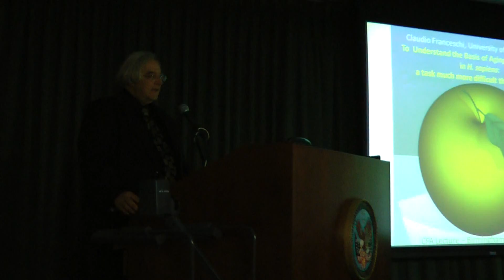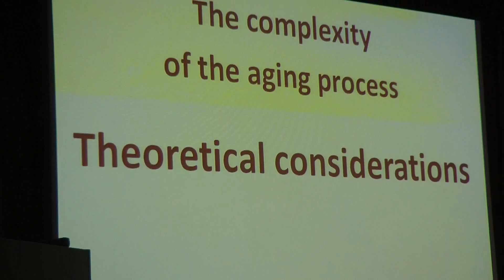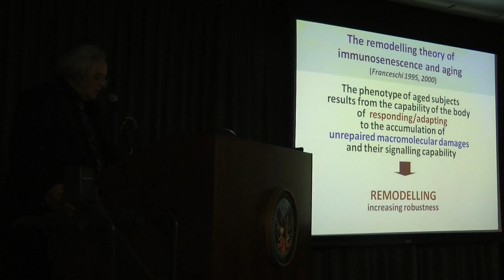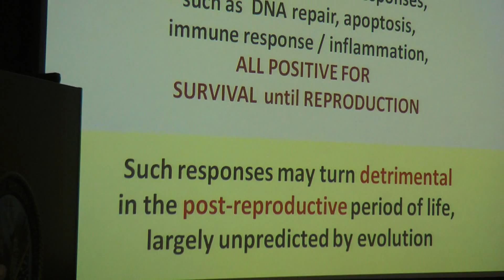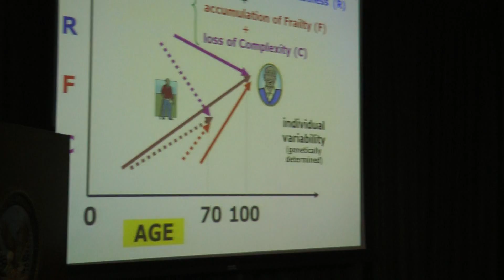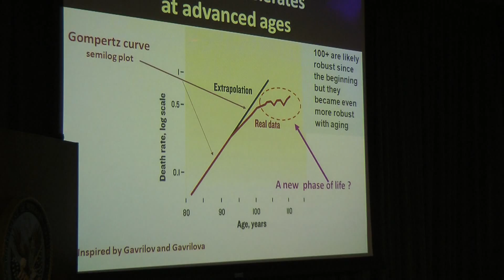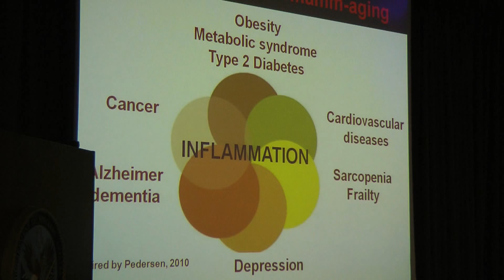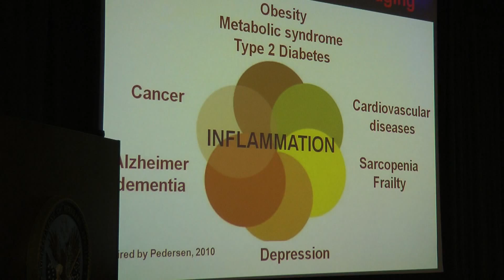Dr Franceschi 2012 Hayflick Lecturer "To Understand the Basic of Aging and Longevity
Claudio Franceschi, Full professor of Immunology, Department of Experimental Pathology, University of Bologna
Director of the Inderdepartmental Centre "L. Galvani" (CIG), University of Bologna
1967 - graduated in Medicine at University of Bologna.
1970/1980 Assistant Professor, Experimental Pathology, Univ. Bologna
1980/1986 -- Full Professor, Immunology, University of Padua, Italy
1986/1998 -- Full professor, Immunology, University of Modena, Italy
1999/ present - Full professor, Immunology, University of Bologna, Italy
Marital Status: married, two sons, one daughter; 1967 M.D. cum laude, University of Bologna, Italy, Full Professor of Immunology, Faculty of Medicine, since 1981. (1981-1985 University of Padua, 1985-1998 University of Modena; 1998 to present University of Bologna), Scientific Director of the Italian National Research Centres on Aging (INRCA), since July 1996. INRCA is constituted by several Geriatric Hospitals (Ancona, Milan, Florence, Rome, Fermo, Appignano, Pescara, Cosenza, Cagliari) and a Department of Gerontological Research (Ancona). Coordinator of the Biological Study Session of the Italian Multicentric Study of Centenarians. Founder and former Managing Editor (together with Dr. J. Vijg, Dr. T. Sugimura and Dr. R. Setlow) of "DNAging - Genetic Instability and Aging", new section of "Mutation Research". Associate Editor of "Aging, Clinical and Experimental Research."

The University of Bologna, Alma Mater Studiorum, was founded in 1088 and is the oldest University in Europe. Unibo is formed by 23 Faculties, covering 19 fields of educational activities, and by 69 Departments and Research Centres.

The group at the CIG participating in this project has been involved for many years in the field of biogerontology, and pioneered the study of exceptional longevity in humans by exploring the centenarians as a model to address the biological basis of aging and longevity, with particular attention to immunology and genetics. Several nationwide studies on centenarians have been organized by this group and about a thousand of centenarians have been recruited and studied. On the basis of the results of these studies the "remodelling theory of immunosenescence" was proposed, suggesting that the continuous exposure to antigens causes a lifelong, chronic antigenic stress, in turn responsible for a peculiar chronic inflammatory status we proposed to call "inflamm-aging", a phenomenon which appears to be under genetic control, detrimental for longevity and more evident in men than in women. In the last years the genetics of aging and longevity was addressed using the classical approach of association studies on candidate genes. In most cases this research gave negative results. However, interesting, positive association has been found between several genes and longevity, and mostly in men than in women. These results indicate that indeed genes related to inflammation and to the capability to cope with oxidative stress and involved in apoptosis likely play a role in human longevity, with a gender specificity. Together with the group of Giovanna De Benedictis, University of Calabria, and Professor Giuseppe Attardi, Caltech, Pasadena we showed that some mitochondrial DNA inherited variants (mtDNA haplogroups) and functional mutations are more frequent in centenarians, suggesting a maternal component of longevity. In collaboration with the groups of James Vaupel and Anatoly Yashin at the Max Plank Institute for Demographic Research in Rostock, the empirical data generated during the course of such investigation were used to elaborate new mathematical models, integrating demographic and genetic data.